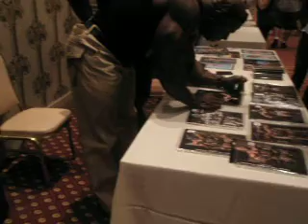LEYENDA RUMBO AL OLYMPIA SEMINAR(PART.2)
Leyenda llega a tiempo al seminario Olympia;Arte andaluz por el Orleans Hotel Arena de Las Vegas donde nuestro personaje se atreve a todo,incluso a cuestionar graciosamente lo fuerte que estaba el ganador.